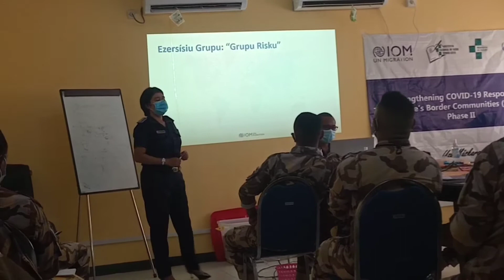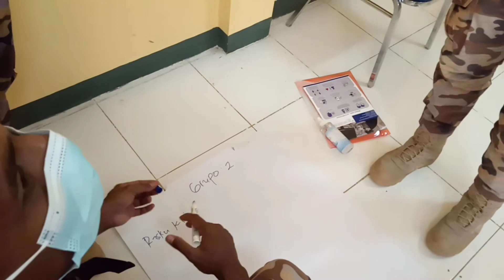Membru UPF/PNTL tuir Treinamentu Kona ba Covid 19 iha Aeroportu IPNL Dili